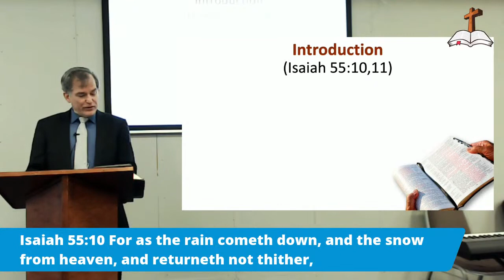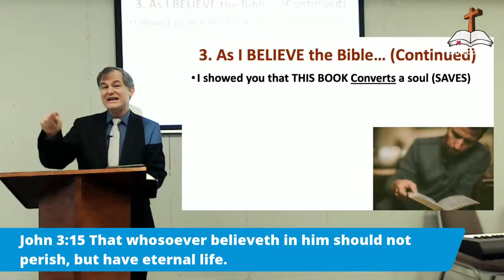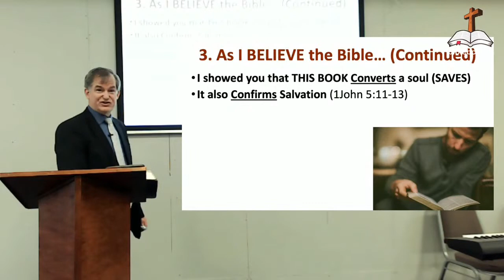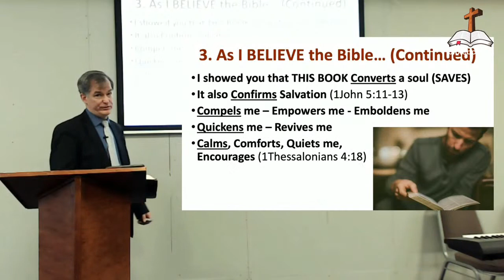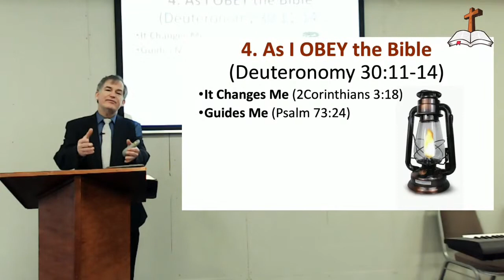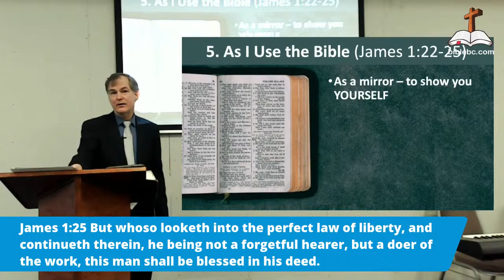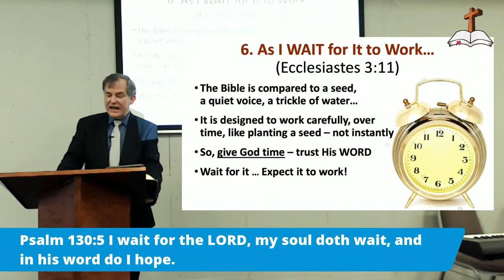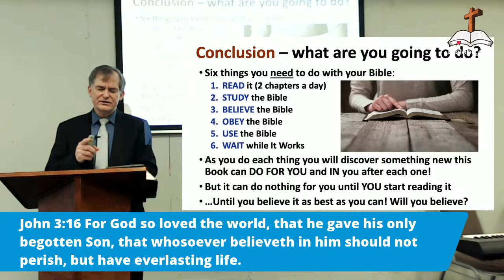The Power of the Word of God - Part 3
Our Sunday Livestream starts at 11am GMT!